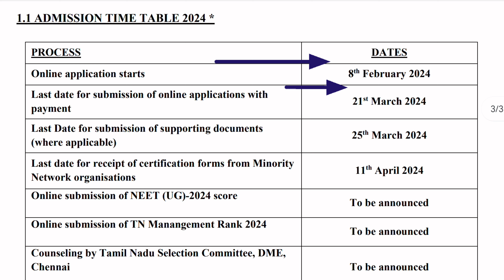NEET 2024||🔥Pre Registration Started Now||🔥Date:-8th Feb To 21nd March🔥🔥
Or Search:- Smart Naukri

IPU & KEA RAEGISTRATION details:-MBBS/BDS/AYUSH Registration Started Now||NEET 2024||2 States Details Information👍👍

When NEET 2024 Registration Starts
Neet 2024 Form ko Kaise bhare